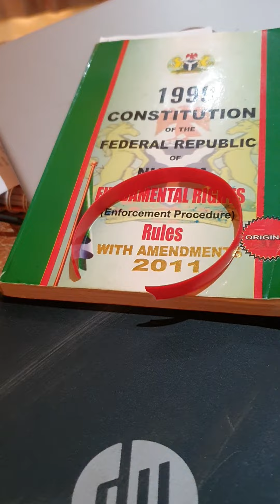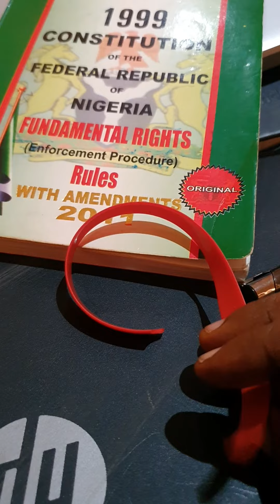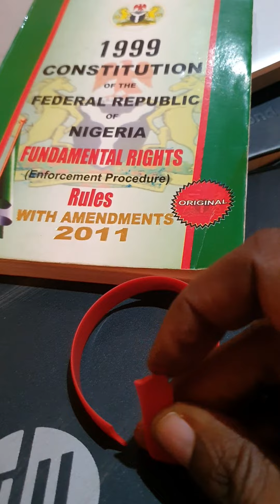My 7 year old BringBackOurGirls wristband broke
In May 2014 I wore my red wristbands for ChibokGirls and I vowed to not remove them until all ChibokGirls were returned. Its been over 7 years and one of them snapped and broke today. I am heartbroken. I thought they will only be separated from my corpse for my burial. The only other times I have removed them was when I was going in for surgery